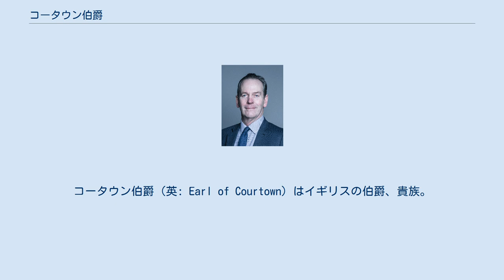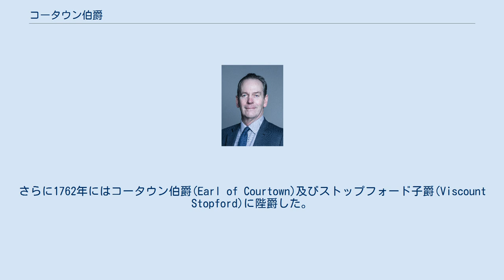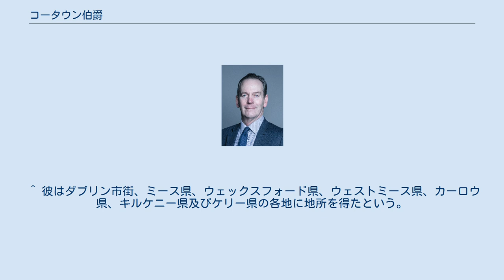コータウン伯爵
コータウン伯爵（英: Earl of Courtown）はイギリスの伯爵、貴族。
アイルランド貴族爵位。
1762年にジェイムズ・ストップフォードが叙されたことを発端とする。
 現当主である9代伯ジェームズ。
メイ政権以降、現職の国王親衛隊隊長。
 ストップフォード家は元来、チェシャー州マクルズフィールド近郊に位置するソルターズフォードに住む封建領主であったといわれており、その歴史はノルマンコンケスト期以前のニコラス・ストックポート(Nicholas de Stochport、生没年不明)にまで遡ることができる旧家である。
 その一族のジェームズ・ストップフォード(生没年未詳)がイングランド内戦期にアイルランドに渡り、同島各地に領地を得た。
その子孫が土着したことがアングロ=アイリッシュ系コータウン伯爵家につながる。
 伯爵家の祖ジェームズ・ストップフォード(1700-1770)は、父の基盤を受け継いでフェトアード選挙区選出の庶民院議員を務めたのち、1758年にアイルランド貴族爵位のウェックスフォード県のコータウン男爵(Baron Courtown, in the County of Wexford)に叙された。
さらに1762年にはコータウン伯爵(Earl of Courtown)及びストップフォード子爵(Viscount Stopford)に陛爵した。
 2代伯ジェームズ(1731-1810)はトーリー党の政治家で、ピット内閣では王室会計長官を務めた。
彼はその後の1796年にグレートブリテン貴族としてチェスター王権伯領ソルターズフォードにおけるソルターズフォード男爵(Baron Saltersford, of Saltersford in the County Palatine of Chester)に叙されたため、以降ストップフォード家は貴族院に自動的に議席を得ることとなる。
 3代伯ジェイムズ(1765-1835)も父と同様に王室会計長官を務め、同職を3度にわたって歴任している。
 そのひ孫にあたる6代伯ジェームズ(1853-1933)は1901年から20年以上にわたってウェックスフォード県統監を務めた。
彼以降もその直系男子によって承継がなされ続けている。
 現当主である9代伯ジェームズ(1954-)は保守党の政治家として活動しており、1999年の貴族院法制定以降も貴族院に籍を置く92人の世襲貴族の一人である。
 また彼は第1次メイ内閣より貴族院における与党院内副幹事及び国王親衛隊隊長を務めており、2019年現在もその職責にある。
 一族のかつての邸宅は、ウェックスフォード県ゴーリーの近郊のコータウンハウス。
 現当主である第9代コータウン伯爵ジェームズ・パトリック・モンタギュー・バーゴイン・ウィンスロップ・ストップフォードは、以下の爵位を有している。
 法定推定相続人は、現当主の息子ストップフォード子爵(儀礼称号)ジェームズ・リチャード・イアン・モンタギュー・ストップフォード（1988-）。
 ^ 彼はダブリン市街、ミース県、ウェックスフォード県、ウェストミース県、カーロウ県、キルケニー県及びケリー県の各地に地所を得たという。
 ^ 上述のアイルランド島各地に地所を得たジェームズ・ストップフォードとは別人物。